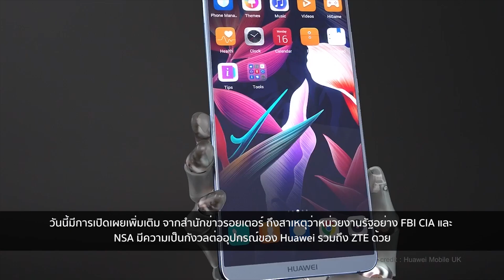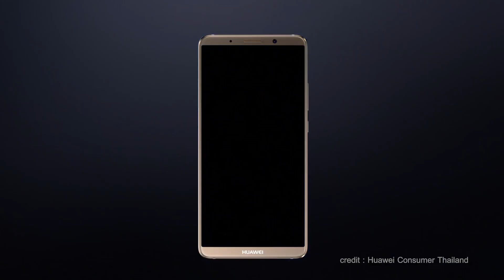FBI CIA NSA เตือนคนอเมริกัน อย่าใช้สินค้าจาก Huawei & ZTE | Droidsans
ช่วงเดือนมกราคมที่ผ่านมา หลายๆ คนน่าจะเห็นข่าวที่ทาง Huawei โดนเทจากเครือข่ายมือถือในสหรัฐอเมริกา ในวันนี้ก็ได้มีการเปิดเผยเหตุผลเพิ่มเติมจากทาง FBI CIA NSA ว่าเหตุใดจึงมีความกังวลในการนำสินค้าจากแดนมังกรมาวางจำหน่ายในขณะนี้